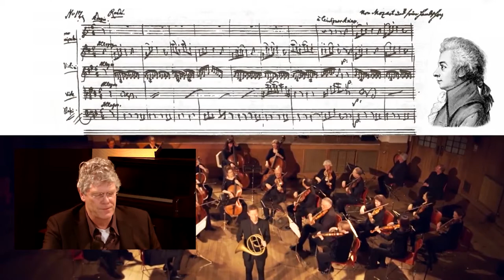Zeeuwse Cultuur agenda 4 Mozart - de persoon en zijn hoornconcert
In de voorjaarscyclus van Het Zeeuws Orkest worden 2 stukken van Mozart gespeeld. De Haffner symfonie en het hoornconcert. Het verhaal van de Haffner symfonie is bijzonder en niet eenduidig. Renée van Brakel, violist  legt uit dat er meerdere verhalen zijn